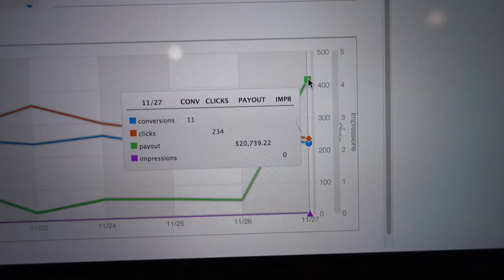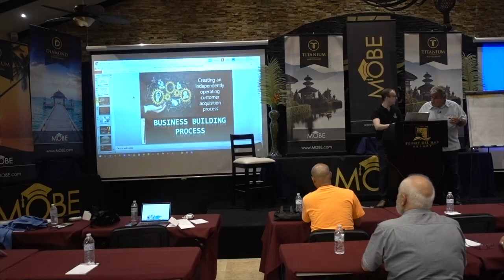This Is What The Titanium Mastermind Is All About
In this contest entry video, I explain what the Titanium Mastermind is about. First prize is $1000 of MOBE money, so I hope I win!

3 Legged Thing Rick Tripod